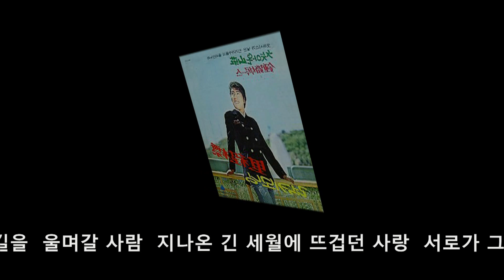나훈아~잊을수가 있을까 1969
이호 작사 작곡
 1970년 이상언 감독 영화제작
신성일 문희 장미화 주연 멜러물